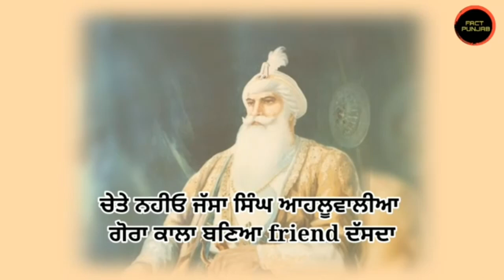Why Ranjit Bawa mentioned JASSA SINGH AHLUWALIA in his new song | Video Courtesy - Fact Punjab